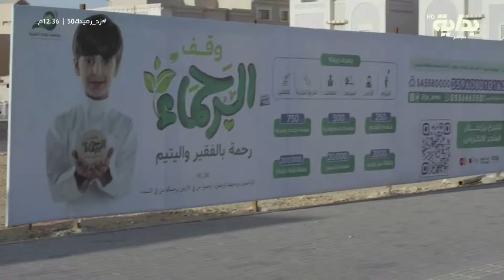بيت الحكمة ج2